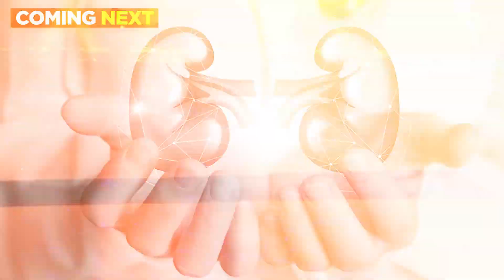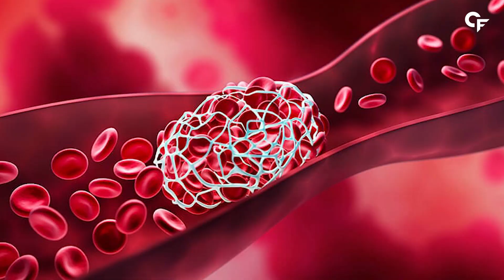You're Taking Your Multivitamin Wrong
Are you taking your multivitamin correctly?

Many people rely on multivitamins to fill their nutritional gaps, but do you know if you’re using them the right way? From timing and dosage to understanding your dietary needs, there are common mistakes that could hinder your health goals.

In this video, our dedicated nutritionist team has thoroughly researched articles, papers, and journals to bring you the facts you need—so you won’t have to sift through boring studies! They’re here to help you navigate the world of multivitamins and ensure you’re getting the right information tailored to your specific needs.

Join us as we explore the best practices for taking multivitamins, the role they play in your diet, and how to avoid the common mistakes people make.

Stay informed and take charge of your health today!

Timestamps:

00:00 Introduction
00:40 Common mistakes while taking multivitamins
03:53 When is the right tike to take multivitamins?
4:50 Is it necessary to take multivitamins?
05:18 Conclusion

(Multivitamin for Sports Tablets for Men & Women)